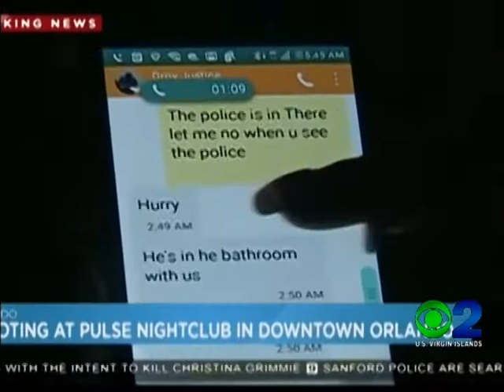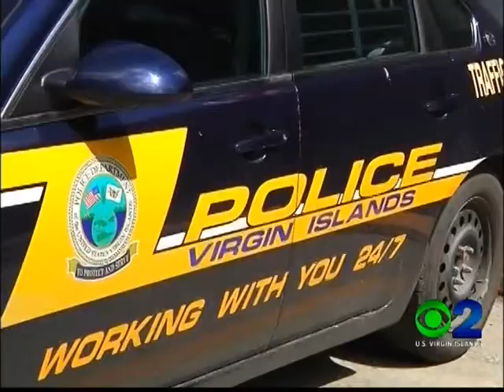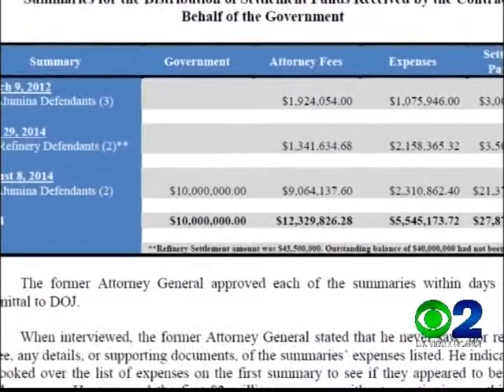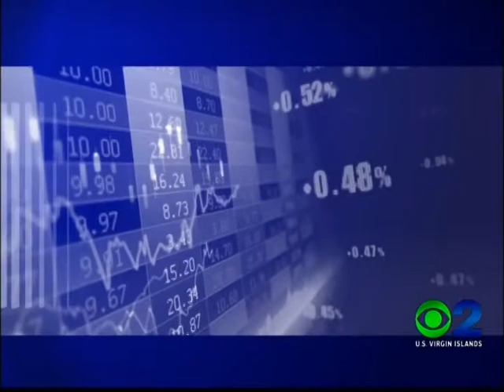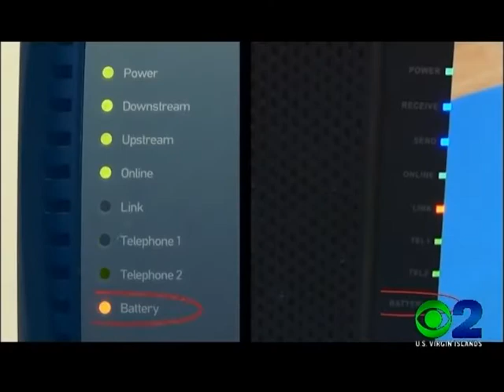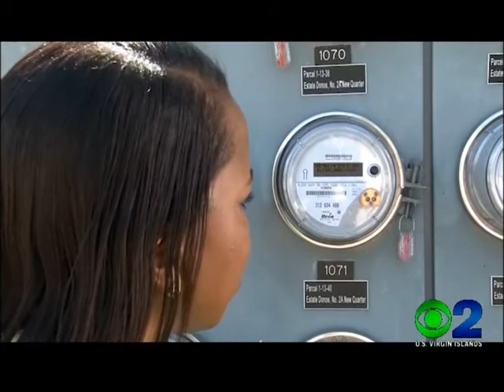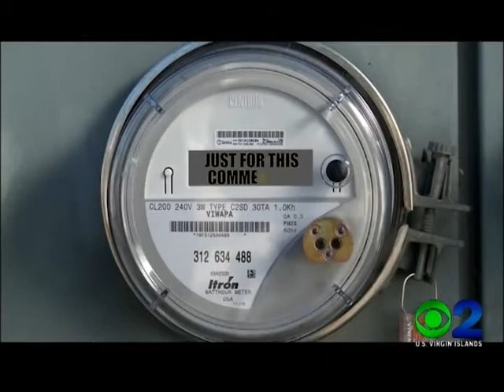NEWS2 NEWSCAST JUNE 14, 2016